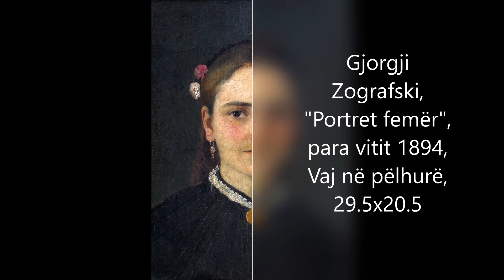Ѓорѓи Зографски Gjorgji Zografski (albanian version)